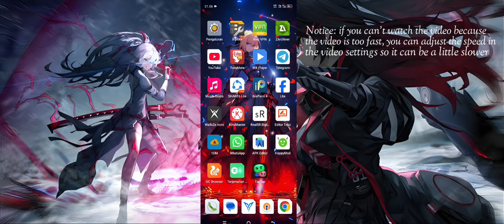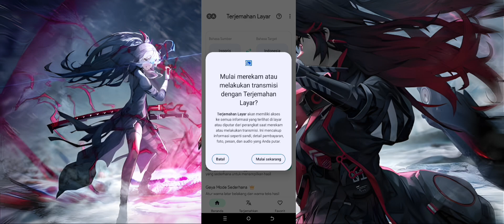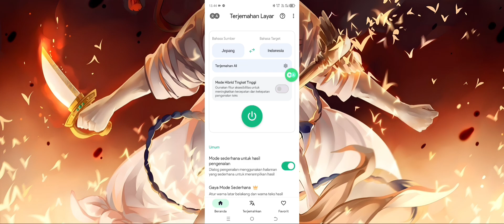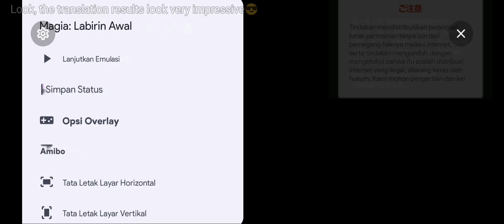Tutorial Screen Translate Android Terbaik Mod VIP Unlock dan Cara Settingnya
Di sini gua mau berbagi sedikit tutorial dan informasi tentang Screen Translate Terbaik menurut gua.kenapa bisa terbaik? karena nih screen Translatenya hasil bisa seperti subtitle Game Ori nya walaupun masih ada kekurangan sih text nya suka besar kecil atau tebal tipis,Tapi nih screen Translate dah enak aja sih,beda ama yang lain misal Gaminik itu punya limit sendiri perharinya jadi gk bisa di gunakan unlimited kata.Sekian penjelasannya sekarang saat nya untuk Tutorial bhs Indo nya yak😅.

Game Testing : Punishing Gray Raven &
                            Magi: Hajimari no Meikyuu
                            Emulator Lime 3DS

Tutorial :

1.Pertama Download apk Screen Translate mod nya yg ada di kolom komentar lalu instal.

2.Kedua buka Screen Translate mod nya dan ikuti steps-steps nya yg ada di video saat di bagian setting Screen Translator mod nya.

3.Ketiga setelah semua di setting seperti yg ada di video, kemudian aktifkan screen translate mod nya

4.Keempat gunakan screen translate nya di game dengan cara tekan lama sampai semua teks telah di terjemahkan.

5.Kelima Nikmati Hasil nya dengan Santai sambil rebahan😎

Device : Tecno Pova 5 Android 14 Hellio G99 RAM 8/256GB

Oh ya lupa Maaf kalau gk bisa nunjukin hasil nya sambil record video soalnya ntah bentrok mulu ama video record,dan salah satu pasti bakalan di tutup otomatis,jadinya gua nunjukin hasilnya make Screenshot aja🙏

Link downloadnya ada di kolom komentar yak😉